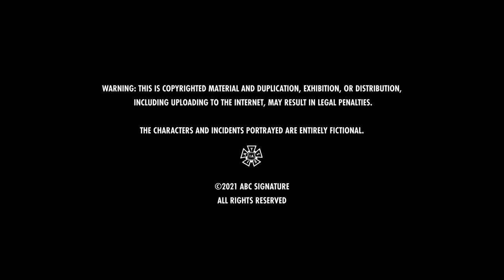Goldsmith Yuspa Productions/Brillco/Brillstein Entertainment Partners/ABC Signature (2021)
From The Mighty Ducks: Game Changers.